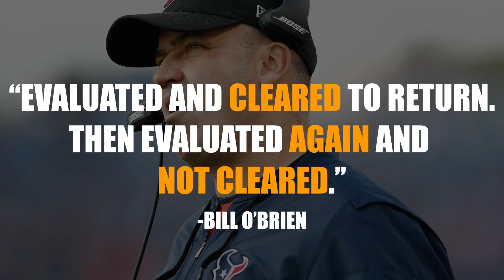Texans Reaction to Tom Savage Suffering an On-Field Seizure Was Despicable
The Texans reaction to Tom Savage having a seizure on the field is the only thing worse than him having a seizure on the field.

for more